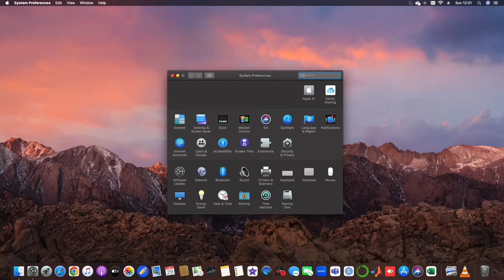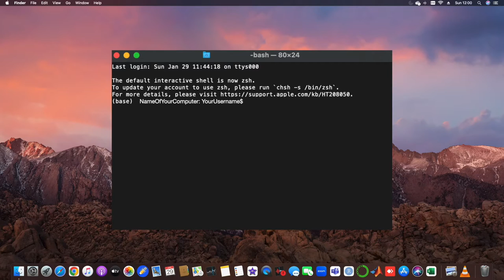macOS Update error: Your disk does not have enough free space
In this tutorial I show you how you simply resolve the following macOS update error: Your disk does not have enough free space. In my case, I had more than enough free space, but it was still giving me this error. The error might be caused by your Time Machine settings. Your Time Machine might use some free storage of your device because it is not always connected with an external storage disk. This is why you need to temporarily disable your "Back Up Automatically" for your Time Machine. There are two options to do that:

To delete local snapshots manually:

1. Turn off Time Machine:
- Open Time Machine preferences from the menu bar or go to Apple menu System PreferencesTime Machine.
- Deselect "Back Up Automatically" or toggle the Off/On switch in Time Machine preferences.
- Wait a few minutes for local snapshots to be deleted, then turn Time Machine back on.

If that doesn't work, use your terminal:
- Type: tmutil listlocalsnapshots /

I hope that also helps in your case! Thanks for letting me know if it worked, cheers :)